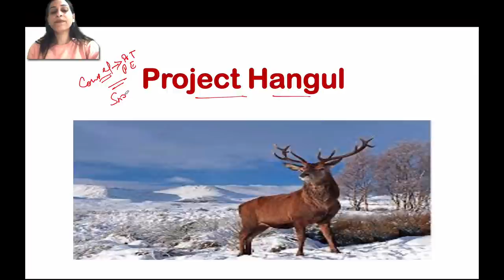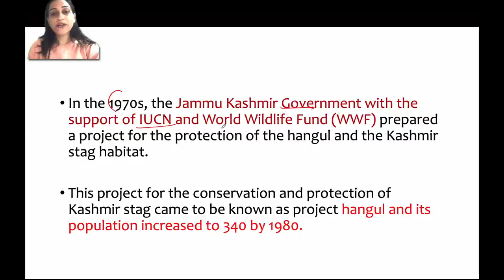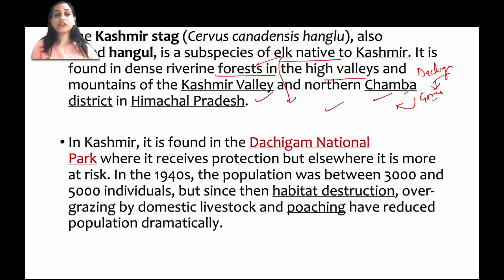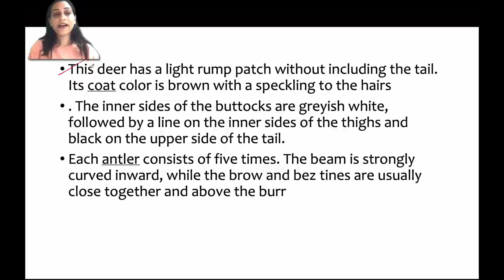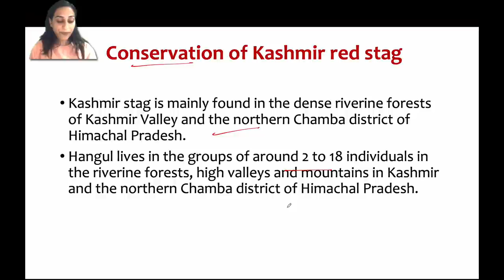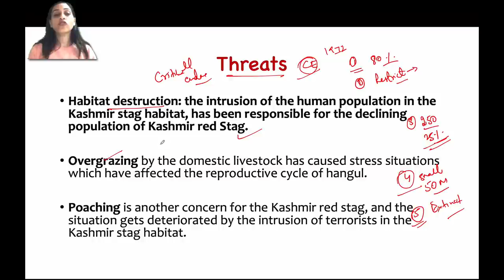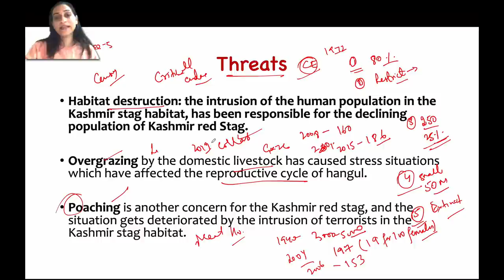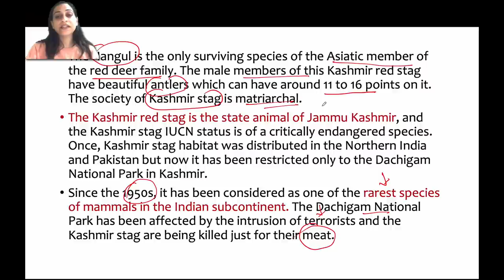What is Project Hangul? Facts about Kashmir Red Stag and its conservation efforts